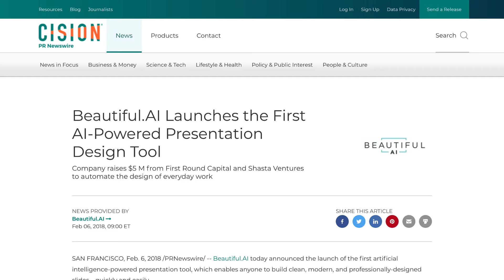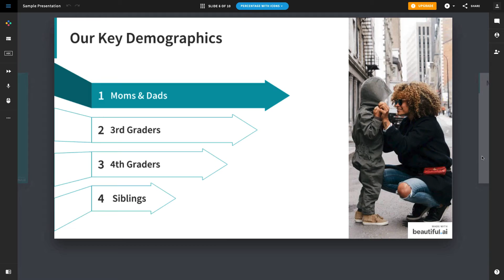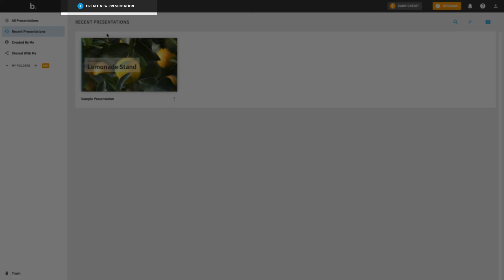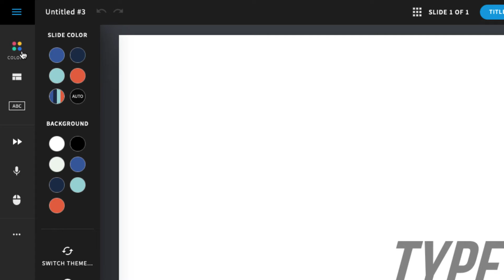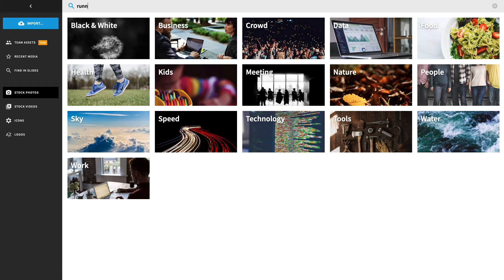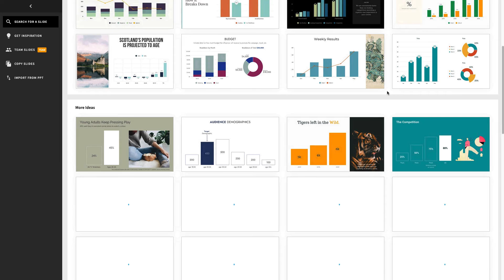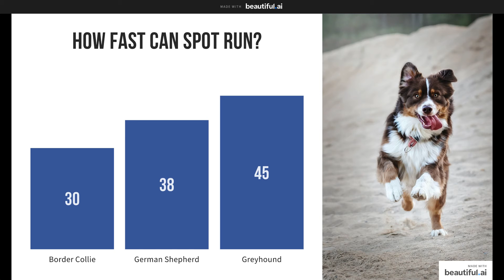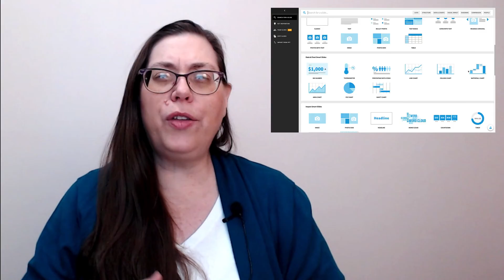Beautiful.ai Presentation App Tutorial & Review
This video tutorial shows you how to use beaufiful.ai while highlighting features like templates, layouts, and editing. Free Message Clarity Call

Additionally, you will learn how to change layouts, resize images, and adjust fonts. Finally, you will learn what you need to access the full suite of tools and elements to create stunning presentations.

🎬 VIDEO CHAPTERS 🎬
00:00 beautiful.ai review
00:28 What is beautiful.ai
01:03 Pricing / Plans
02:03 Creating a New Presentation
02:10 Template Overview
03:00 Tools in Slide Creation space
04:00 Adding Text
04:11 Adding an Image
04:40 Adding a New Slide
04:51 Overview of Smart Slide Layouts
05:27 Working with Charts & Graphs
05:51 Deleting or Duplicating a Slide
06:01 Previewing, Presenting, and Exporting
06:29 Is It Worth Trying? – My Review

💻 Tech Used to create this video 💻

In this YouTube channel, learn ways to improve your presentation skills and slide design by covering both basic and advanced  presentation strategies like animation techniques in PowerPoint, Apple Keynote, and other software. Plus I occasionally will reviews of software, books, and trends.